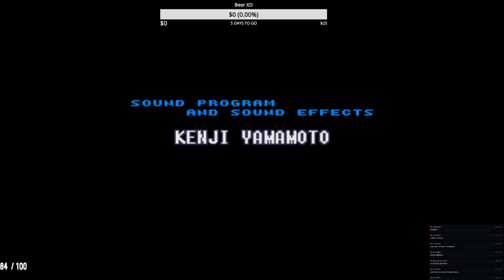ZFM12 Plays Super Metroid: Ridley and the Brain of Mothers!